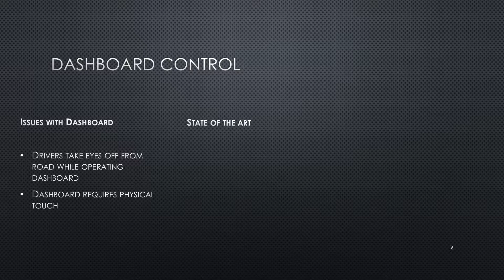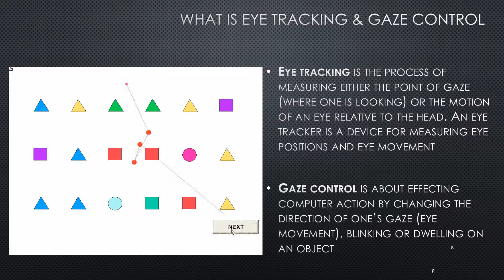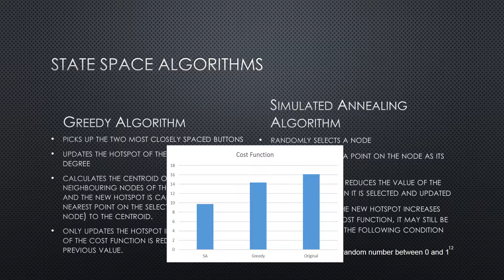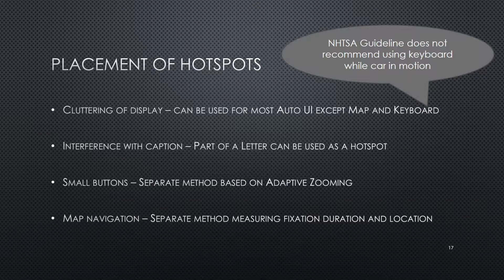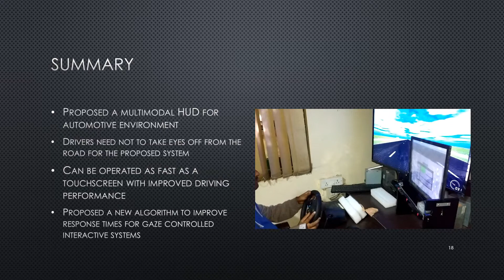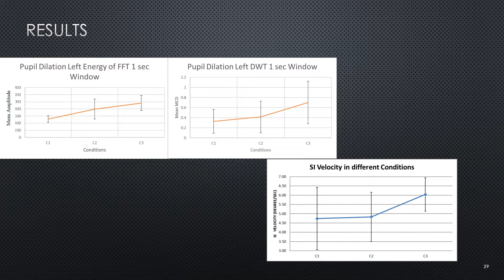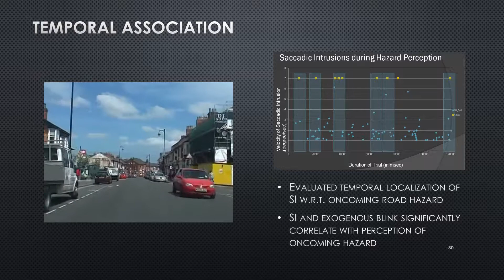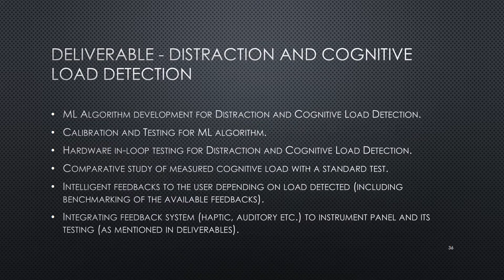Gaze Controlled Automotive Dashboard